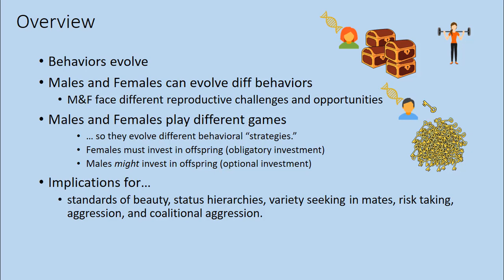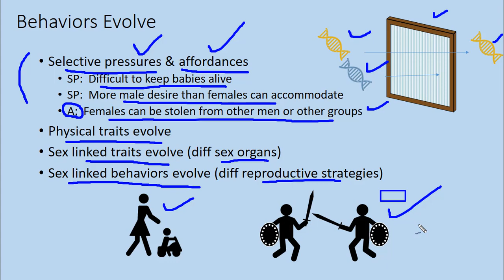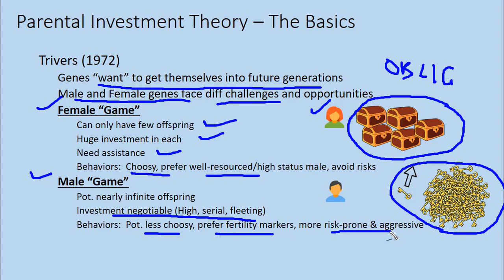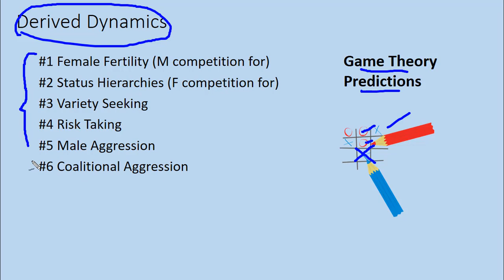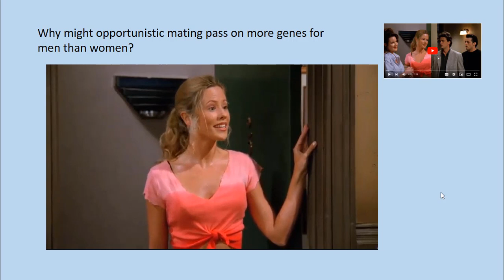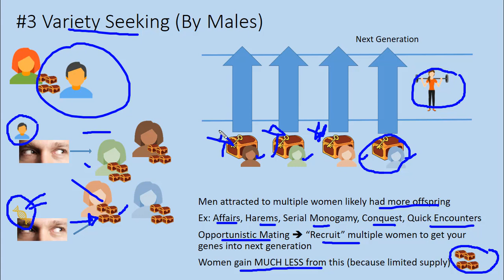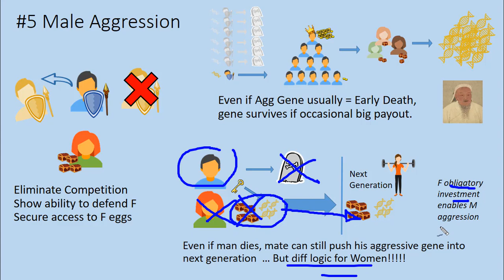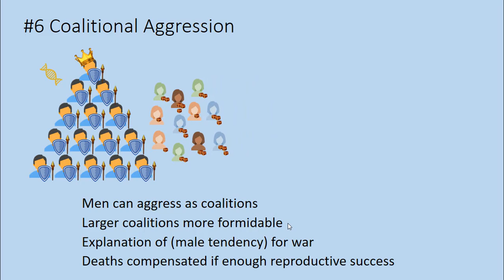Parental Investment Theory